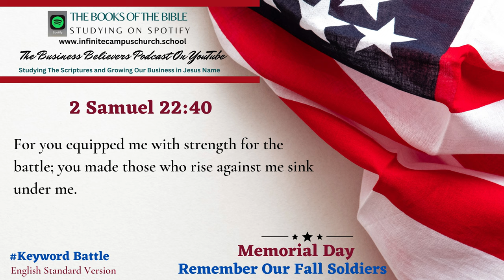Small Business Believers YouTube Podcast Memorial Day Playlist The Book of 2 Samuel 22:40